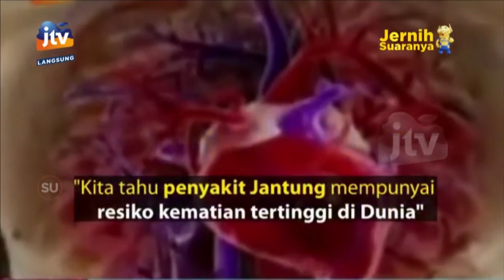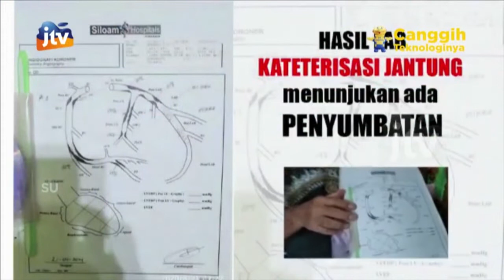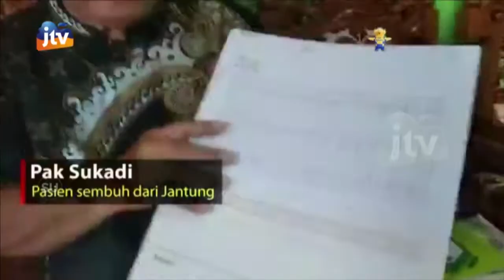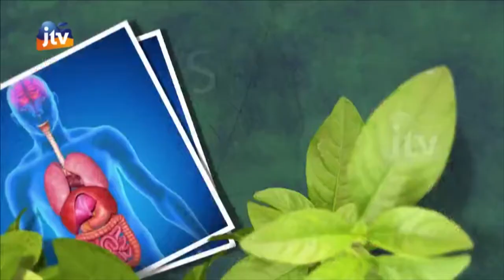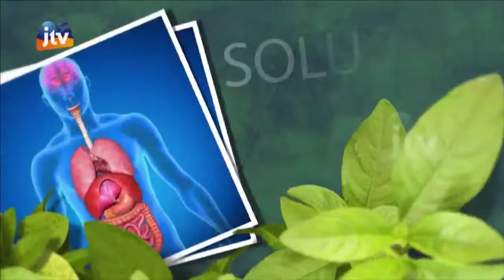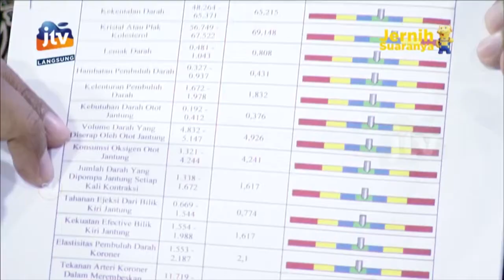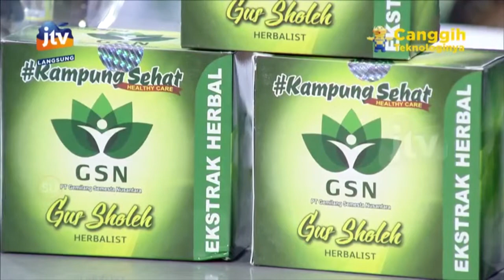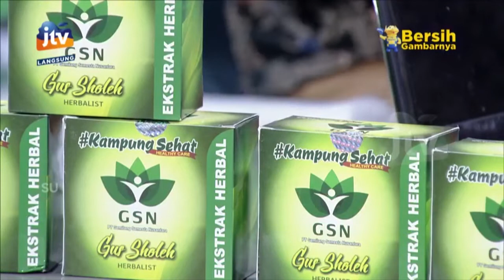SOLUSI SEHAT - GRIYA SEHAT INDONESIA 31 JANUARI 2022